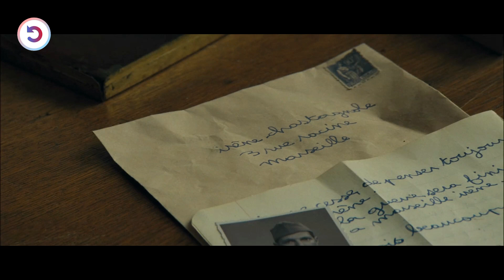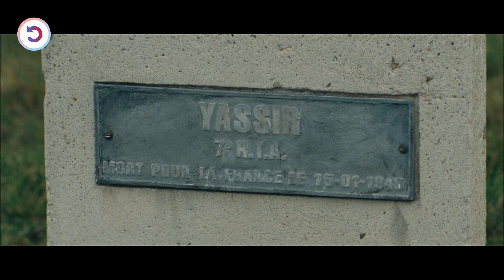Elite Sniper Becomes Nightmare For The Enemy Soldiers In World War II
During WW2, 4 African soldiers enlist to fight for France and liberate it from the Nazis. In their epic journey, they face injustice, show fearless courage and experience discrimination from the very country they helped defend.